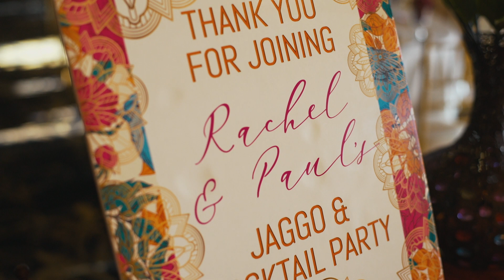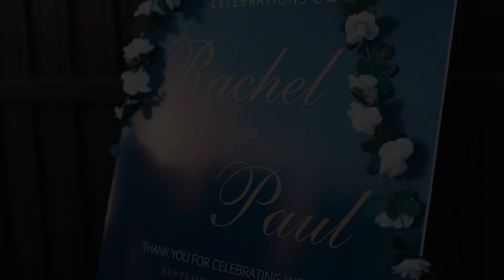Rachel & Paul - Next Day Edit